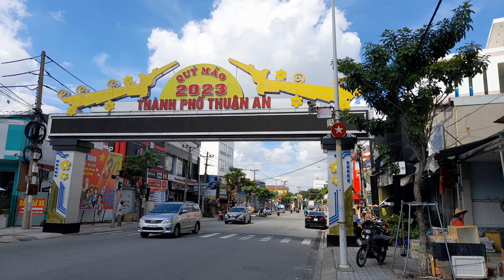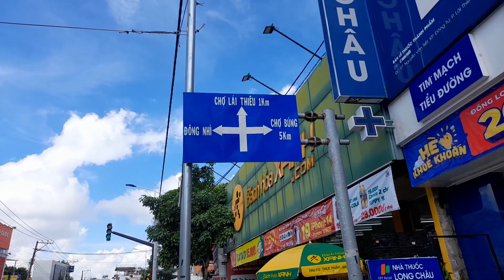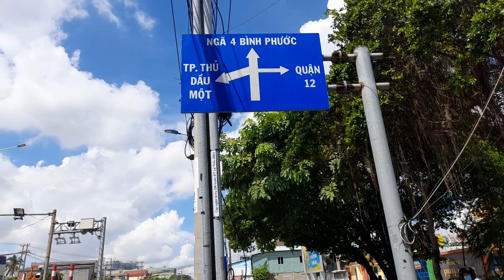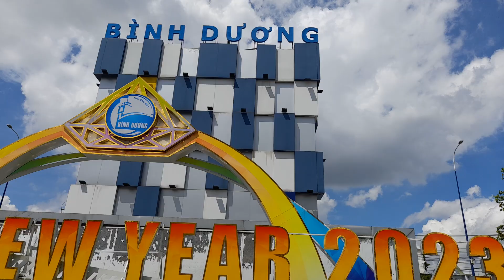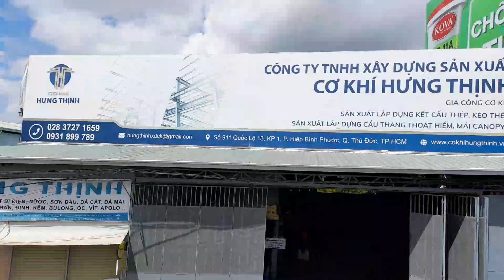THÀNH PHỐ THUẬN AN - BÌNH DƯƠNG